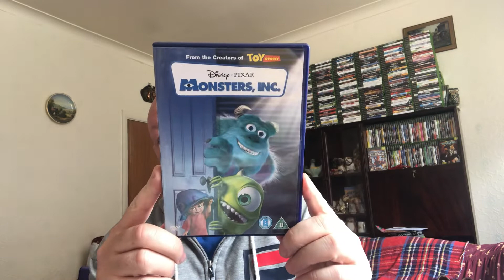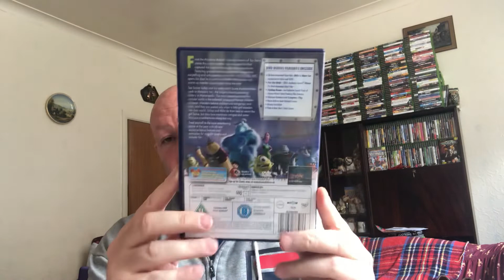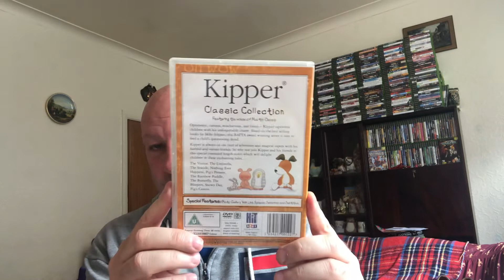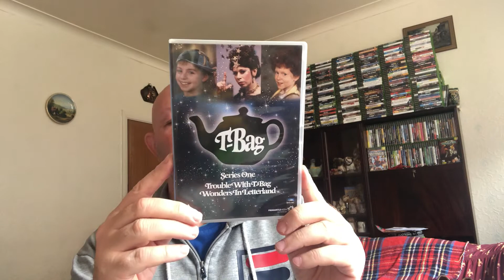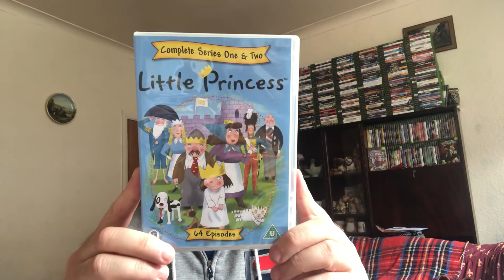MY KIDS DVD/MOVIE COLLECTION PART6 2022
5 more kids DVDs and movies from my collection thanks